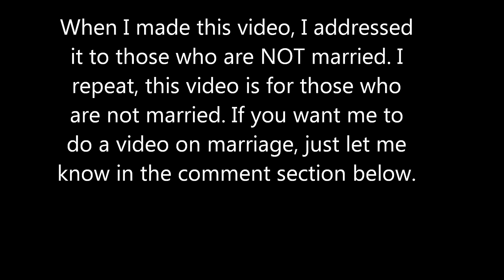HOW TO GET OUT OF A BAD RELATIONSHIP? (Vlog #6)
**THUMBS UP if you appreciate the video! :)
**Drop a comment and show some love! :)
Facebook.com/demarcus.sims.3
Send me something cool :)
DeMarcus Sims
fishingforsouls.bigcartel.com for all your Fishing For Souls clothing!
Outro instrumental by Corban Blades